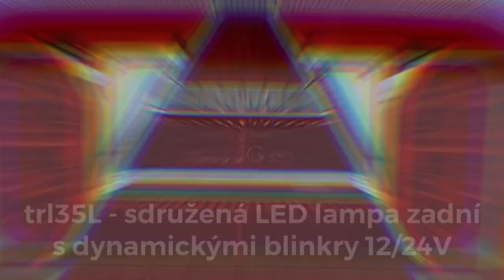Združená LED lampa ľavá zadná s dynamickými smerovkami 12/24V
✅ Najväčší výber príslušenstva a náhradných dielov pre svetlá a opravy svetlometov na SLOVENSKU, 95% tovaru na sklade. ✅

✅ Špičkové vyladené projektory pre xenónové svetlá G5, Q5, KH5, KN6, KQ5, Evox-R, TL-R, LZ-7, E55, Optimo, Intemo, Hkm, Nhk Q5 atď. ✅

✅ Biled projektory G5 s vyššou svietivosťou, ako u nových prémiových autách s Full LED reflektormi. ✅

✅ Cez 100 druhov xenónových výbojok Philips, Osram skladom pre všetky automobily. ✅
✅ LED autožiarovky NHK s vyššou svietivosťou, ako pôvodné žlté halogénové žiarovky. ✅
✅ XenónLED žiarovky namiesto pôvodných xenónových výbojok Plug & Play. ✅
✅ Predné kryty svetlometov pre viac ako 150 druhov automobilov, za zlomok ceny nových svetiel. ✅

✅ Riadiace jednotky, štartére, paraboly, projektory a veľa iného nájdete v našom shope. ✅

✅ Pokiaľ si neviete vybrať, alebo potrebujete s výberom poradiť, napíšte nám. ✅

✅ Odosielame denne Slovensko, Českú republiku aj celú EU, alebo osobne v Bánovciach n/B. ✅

✅ Na trhu sme od roku 2006. ✅

✅ Powered by: xenonyBN.sk ✅